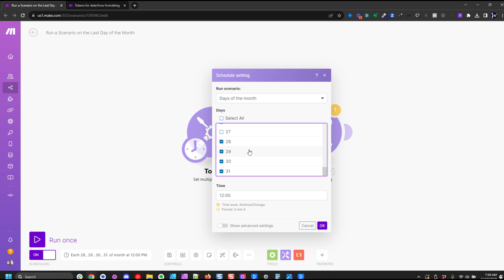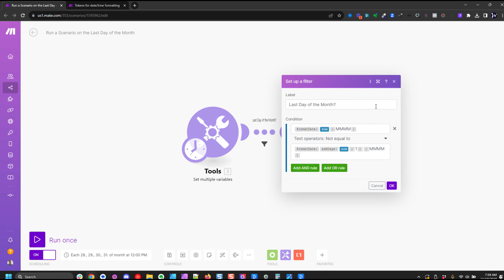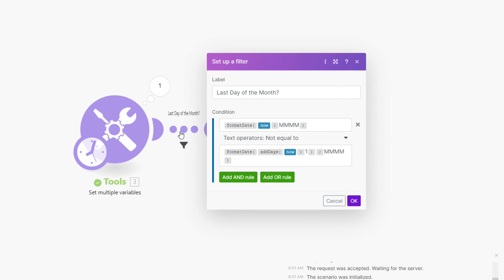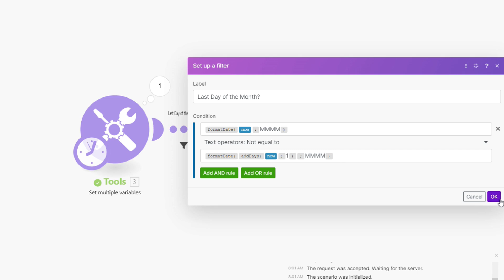How to Schedule Make.com Scenario to Run on the Last Day of the Month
Struggling to automate tasks on the last day of each month? Discover a solution in "Schedule Make Scenario to Run on the Last Day of the Month". This video is a must-watch if you've been grappling with scheduling challenges, especially when it comes to running scenarios on specific dates with Make. The problem? Make doesn't offer an intuitive way to schedule tasks for the last day of the month, a critical requirement for many reporting and operational tasks. But don't worry, there's a clever workaround, and this video reveals it!

In this insightful tutorial, you'll learn a unique method to ensure your Make scenarios run precisely on the last day of each month, whether it's a 28, 30, or 31-day month. The process involves a strategic approach to selecting days of the month and applying a smart filter. This filter is the key to solving the puzzle – it cleverly calculates whether the current date is indeed the last day of the month.

But how does it work? The video demonstrates a clever use of date formatting and a comparative logic that checks if today's month differs from tomorrow's. This innovative solution ensures your scenarios run exactly when needed without any manual intervention or wasted operations.

Are you tired of guessing or manually adjusting your schedules every month? Don't miss out on this game-changing technique. Watch this video now to transform how you manage end-of-month tasks with Make. Say goodbye to scheduling headaches and hello to automated efficiency!

✅At Weblytica, our passion is to empower businesses for a tech-driven future. We guide entrepreneurs through automation, ensuring profitability, scalability, and efficiency. With co-building as our method, we mentor business owners to understand and implement no-code automation. Our mission is to democratize this knowledge, making it accessible to all backgrounds. We foster a community of co-builders, each specializing in diverse applications vital for modern businesses. Together, we're revolutionizing and reshaping the business landscape.